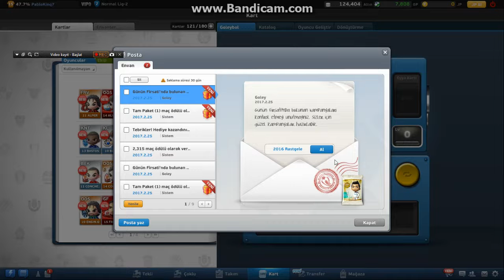Goley - Efso Ronaldo Çıkarttım #4